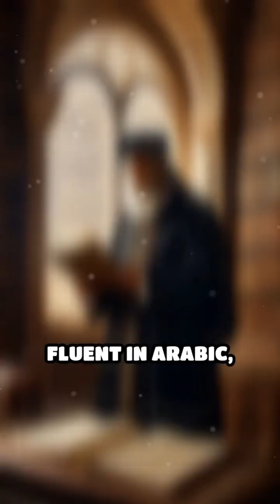Jewish Pioneers in Medieval Mediterranean Science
Discover how Jewish scholars shaped medieval medicine and science by bridging cultures in the Mediterranean. Their legacy lives on!